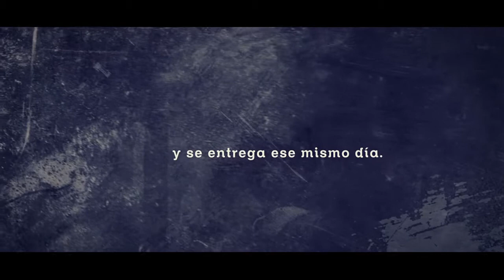"Las sobrinas de valerie" Trailer oficial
Las sobrinas de Valerie.

Cortometraje escrito por el poeta Daniel García y dirigido por Carlos Aceituno.

Galardonado con el premio RTVA a la Creación Andaluza.

Protagonizado por Cristina Mediero, Gregor Acuña-Pohl y Celia de Molina.

Beatriz es una secretaria que queda para comer con su jefe, este le sugiere que sus intenciones van más allá de lo estrictamente laboral. Lo que empieza como una velada romántica acabará para él en una pesadilla al encontrarse con dos fanáticas que quieren poner en practica el manifiesto SCUM de Valerie Solanas y llevarlo hasta el límite.

Reparto

Ignacio López - Gregor Acuña-Pohl
Beatriz - Cristina Mediero
Irene - Celia de Molina
Limpiadora 1. – Pura Gómez
Limpiadora 2. – Luisa Medina.
Camionero – Rafael Ordoñez.

Equipo Técnico.

Director - Carlos Aceituno
Ayudante de Dirección - David Araque
Guión - José Daniel García
Director de Fotografía - Paco Cuenca
Aytes Cámara - Olivia Aranda y Jose Luis Altarejos Gámiz
Equipos de cámara. Setentia
Producción ejecutiva – Creaciones 16.20
Directores de producción.
Natalia Aceituno y Antonio Machado.
Auxiliar de Producción. Luisje Moyano y Rafael Ordoñez.
Montaje – Carlos Aceituno, Paco Cuenca.
Etalonaje – Paco Cuenca.
Foto Fija - Kini Mercado
Banda Sonora Original – Sitoh Ortega.
Sonido Directo - Marcos Cabrera
Ayte. Sonido – Victor Calet.
Posproducción de sonido – Marcos Cabrera.
Dirección de arte – Creaciones 16.20
Vestuario – Creaciones 16.20
Maquillaje / Efectos Especiales - Lucas Hidalgo
Peluquería – C&P Peluqueros

Making off - Alvaro Molina, Jorge de la Cruz, Cristina Gajete Gámiz